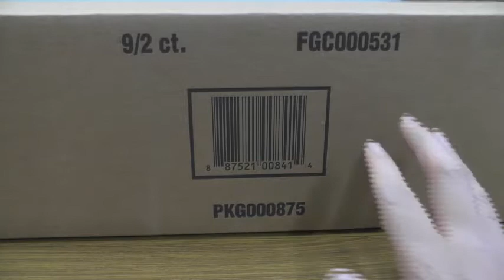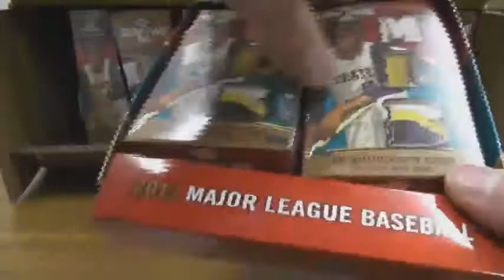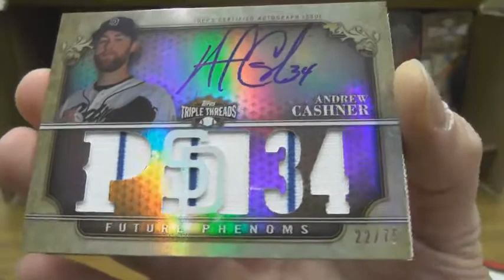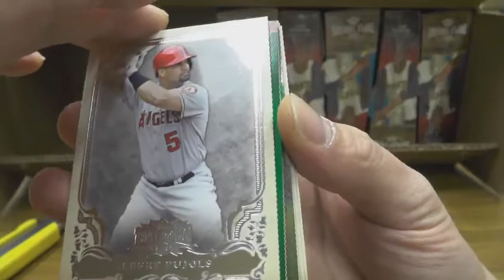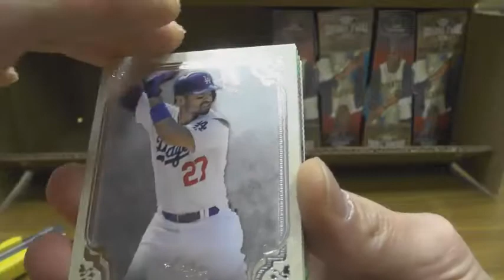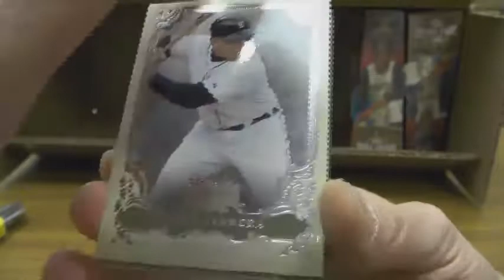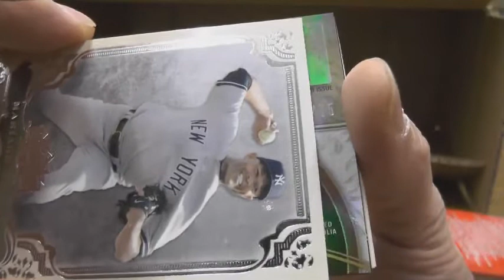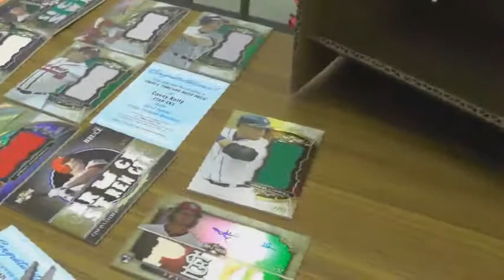BGB23 2013 TOPPS TRIPLE THREADS Baseball Group Break in Japa